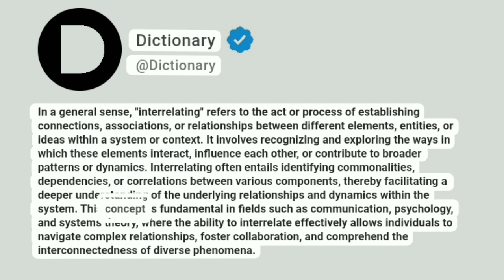Interrelating Meaning In English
In a general sense, "interrelating" refers to the act or process of establishing connections, associations, or relationships between different elements, entities, or ideas within a system or context. It involves recognizing and exploring the ways in which these elements interact, influence each other, or contribute to broader patterns or dynamics. Interrelating often entails identifying commonalities, dependencies, or correlations between various components, thereby facilitating a deeper understanding of the underlying relationships and dynamics within the system. This concept is fundamental in fields such as communication, psychology, and systems theory, where the ability to interrelate effectively allows individuals to navigate complex relationships, foster collaboration, and comprehend the interconnectedness of diverse phenomena.